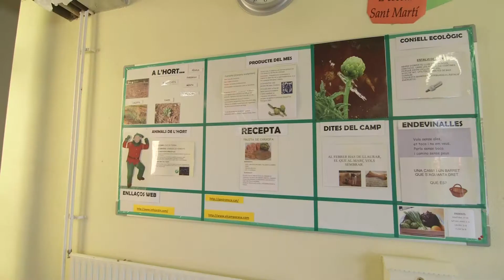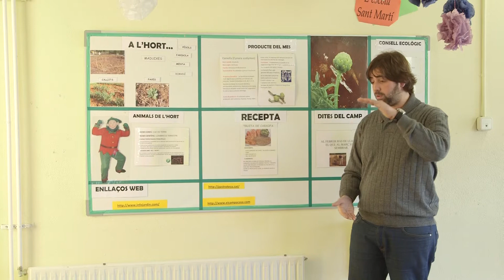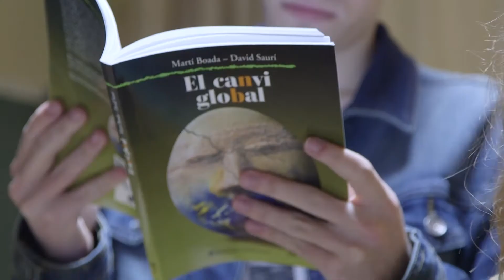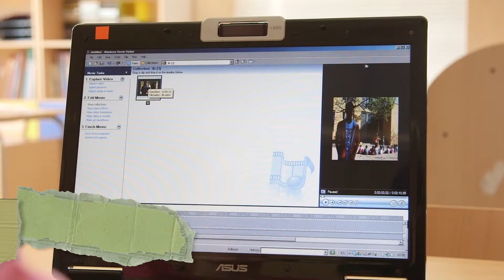Escoles Verdes. Donem a conèixer el que fem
Les escoles verdes s’han adonat que no s’han de limitar a actuar, sinó que tant o més important és explicar i comunicar el que fan i com ho fan.